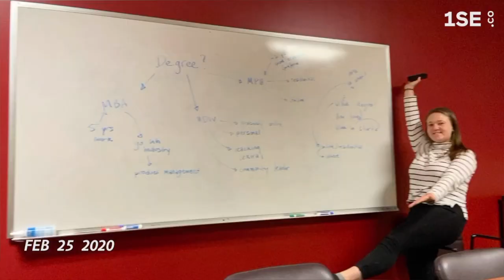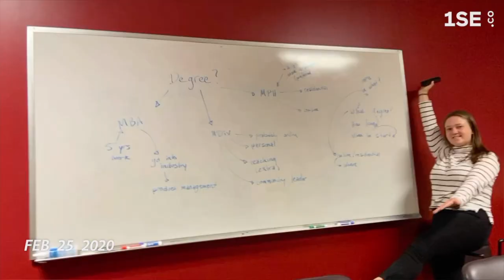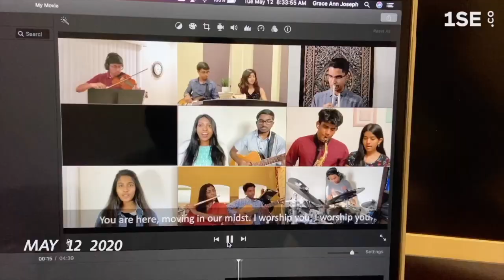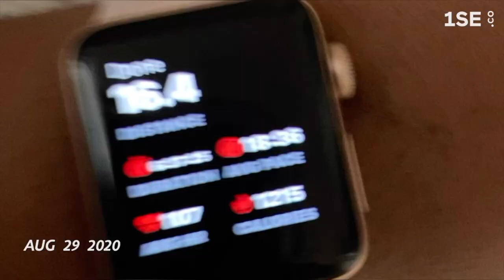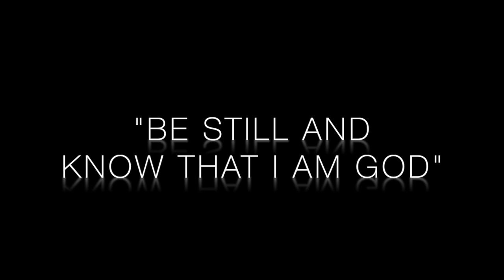2020-Still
2020 has been a challenging year for all of us. But in trials, there is growth. 2020 taught me to appreciate the importance of spending time in God's presence. Even though life felt mundane for this crazy extrovert, such as days where the most exciting thing was eating chicken nuggets, this year brought me closer to family, friends, and most importantly- God.